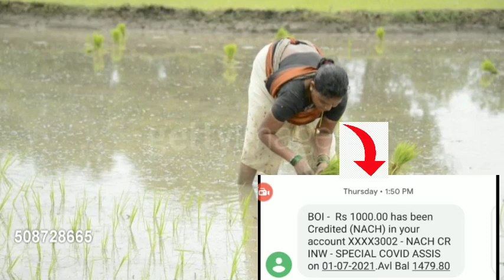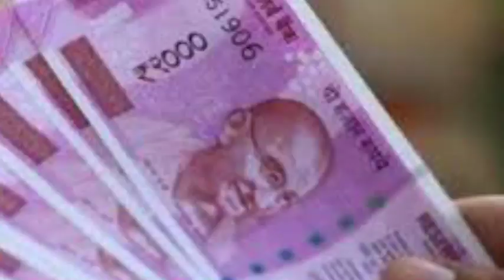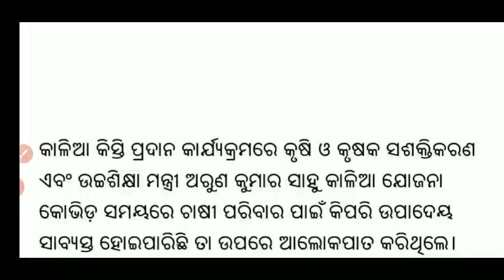Kalia Yojana 6th Installment 2021 | Kalia Yojana 6th Installment Date |Kalia Yojana New Update Today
odia chhua

kalia yojana 6th installment 2021
kalia yojana 6th installment date